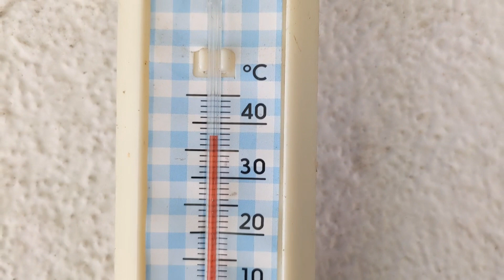La surprise #20 - Le bout du monde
Regua à Covelhinas

Après avoir marché de chez moi jusqu'à Compostelle, je prolonge mon aventure en longeant le bord de l'océan en Espagne puis au Portugal.

A Porto je remonte une partie de la magnifique vallée du Douro par un chemin qui n'existe pas et que je vais inventer en compagnie de Françoise et de moustique.

Pour qui, pourquoi, jusqu'où et dans quelles conditions ? C'est la surprise à laquelle vous aurez des réponses en découvrant les épisodes de cette nouvelle aventure.